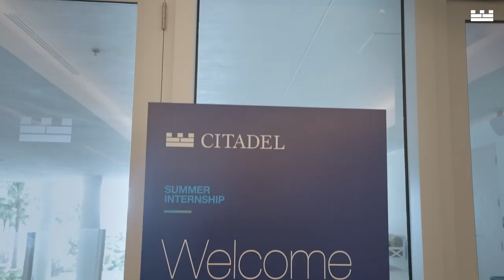Set Up for Success: Learn About Our Internship Offsites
Before our interns join their teams, they participate in a one-week offsite to bond with fellow colleagues and gain critical context on our company and culture. Hear more about how we set our interns up for success.